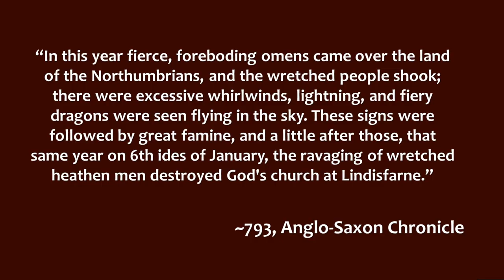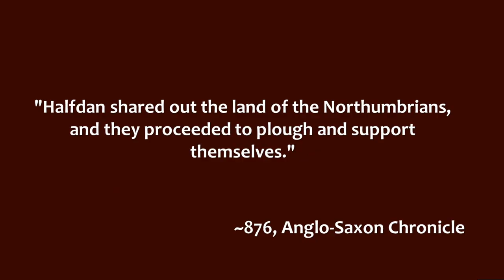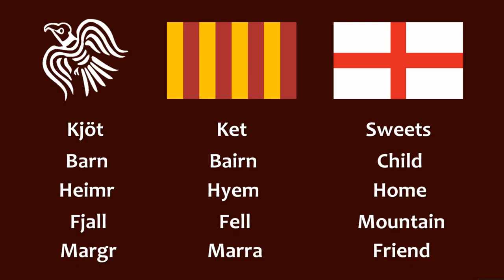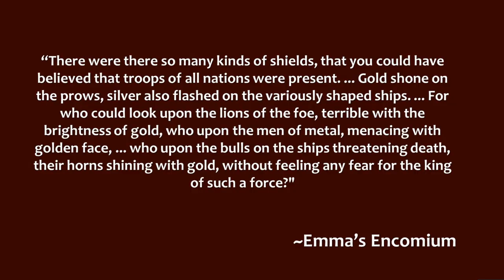The History of the Vikings in England (AD. 793 - AD. 1066)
A look at the entire history of Viking interaction with England, from the first famous raid on Lindisfarne in AD. 793 to the climactic last battles of 1066.

Þonne Hēo Besīehþ on Mīnum Ēagan - Cefin Beorn